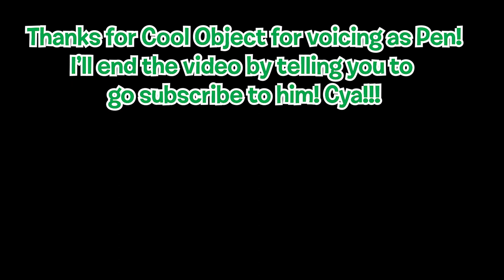1k Subscribers Celebration! (Thank you all!!)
Not much sadly, but I'm so glad I reached 1k Subscribers! Yippie!!